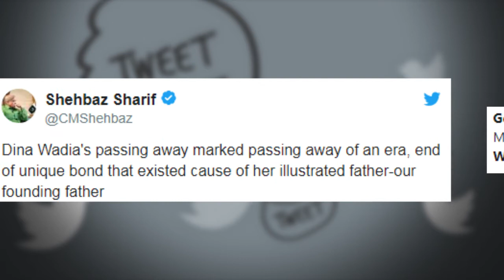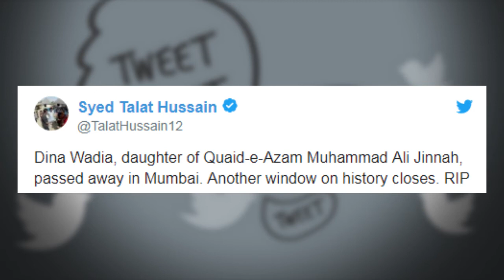Quaid-i-Azam’s daughter Dina Wadia passes away at 98 in New York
Dina Wadia, born August 15, 1919, was the only child of Quaid-e-Azam.In 1938, she married industrialist Neville Wadia, a member of the prominent Wadia family. Wadia's relationship with her father, had fallen apart when she chose to marry a Parsi. However, the marriage did not last long and she split from Neville shortly
  In 1947 when Pakistan was founded, Dina Wadia had opted for Indian citizenship.
She visited Pakistan upon the death of Jinnah in September 1948
During her second visit 2004 on the invitation of Pervez Musharraf
She paid her respects at her father's mausoleum where she wrote in the guest register. "This has been very sad and wonderful for me. May his dream for Pakistan come true," Wadia died at her home in New York on 2 November 2017, at the age of 98.